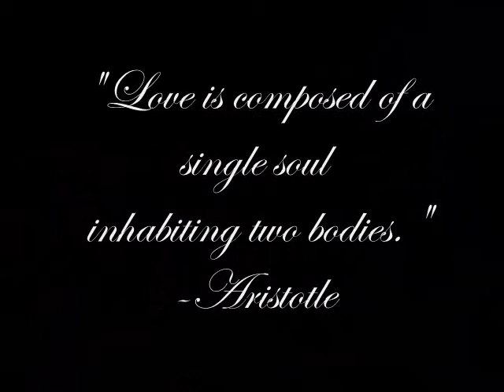Happy Valentines Day Jon Preston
I love you. I cannot describe how much I love you in words, but i'm so lucky to have as long as forever to show you. There is nobody else out there that will ever compare to you. Happy Valentine's Day.

Song: Let me down easy
Artist: Billy Currington
I have no copyrights to this song.